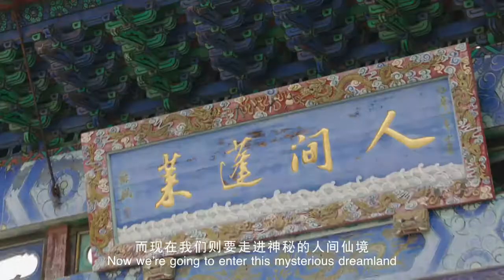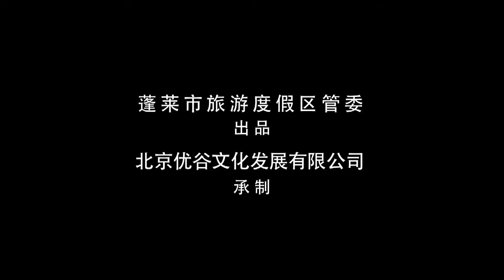To visit Penglai City Part 1